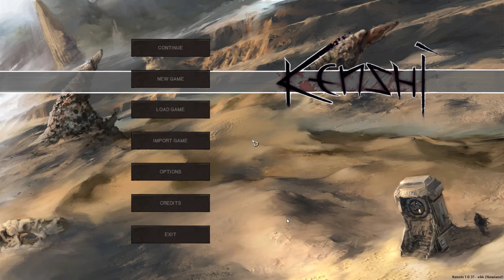Kenshi Ralic101 plays Skynet Playthrough Ep 38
Welcome everyone to my first Kenshi Playthrough. What we are doing is what we are calling the Skynet Playthrough where all we use is the robot skeleton race. We also started in the choose your beginning choice as The Freedom Seekers to start are playthrough with. Now with this choice one of are skeletons has a 20k bounty on there head by the Holy Nation also they hate and will always try and kill all skeletons. So the goal of this playthrough is to get strong enough to start are own city then take the fight to destroy the Holy Nation before they destroy us. Then afterwords the world!

Hope you all enjoy and have fun. If you enjoy the video you can hit that sub and like button . Also if you want to catch me live i am on twitch link is down below.
Catch you all later :)